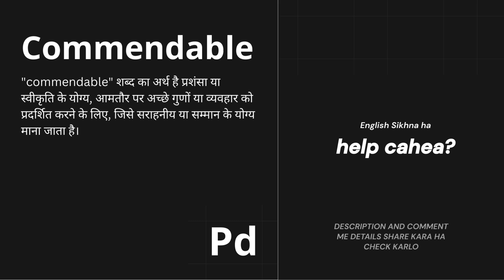commendable Meaning in Hindi |Meaning of commendable | commendable ka matlab? | commendable क्या है?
"Learn the meaning of the English word commendable in Hindi in this short video lesson.